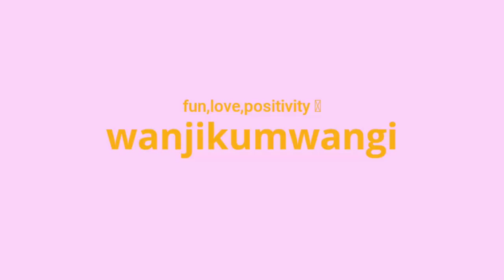KAMUKUNJI HAUL🍽||beautiful&affordable utensils☕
for good and quality utensils,. kamukunji have the best deals